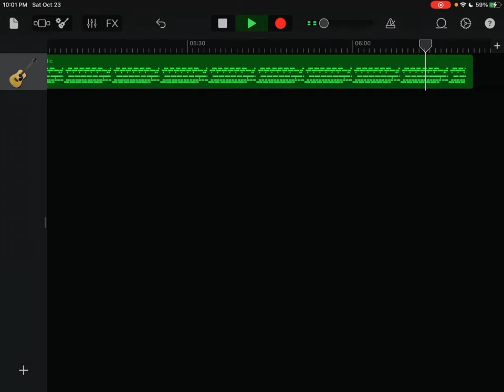October 27, 2021